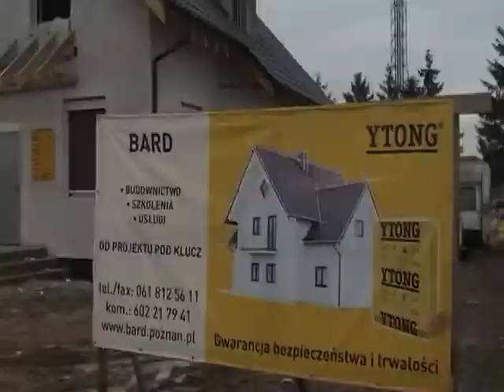Budowane.pl Poznań Pokrzywno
Xella, YTONG, Xella.pl, budowa